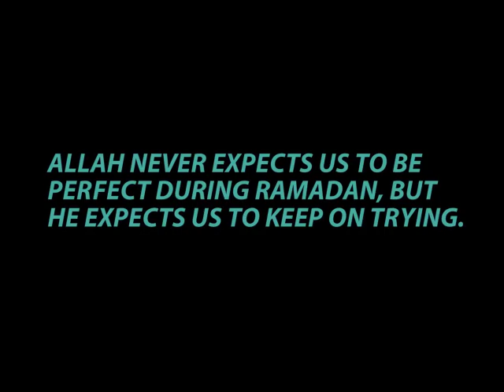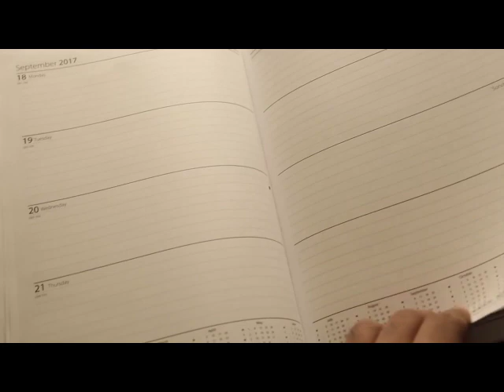Nasreen Fasting | Rahim Pardesi | ST1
Nasreen Fasting | Nasreen | Rahim Pardesi